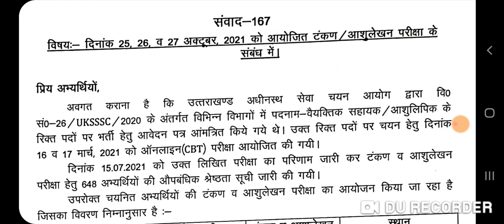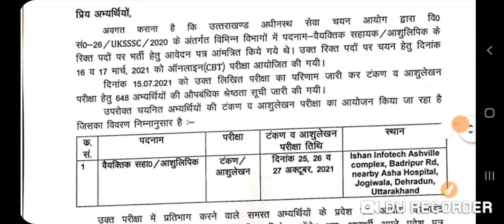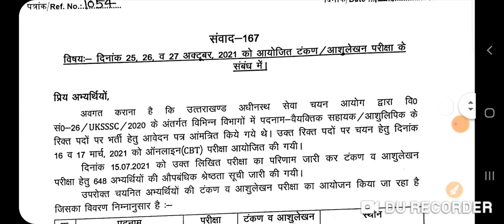UKSSSC NEW UPDATE || संवाद - 167 जारी || NEW NOTIFICATION OUT